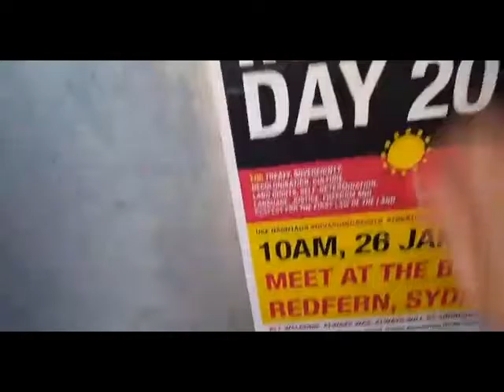Shermon: Asking for money. Again.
Being a perpetual dole bludger hits him in the feels.
2016